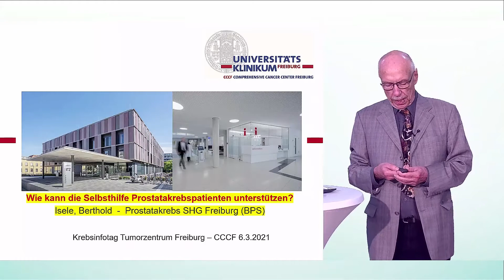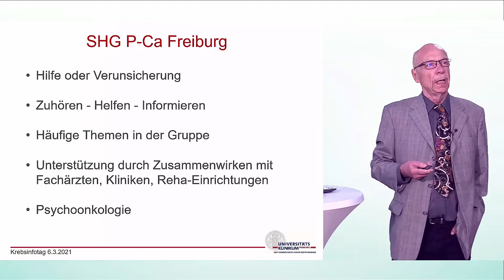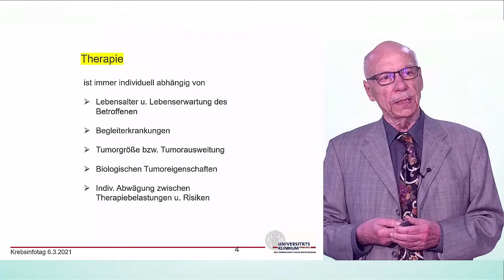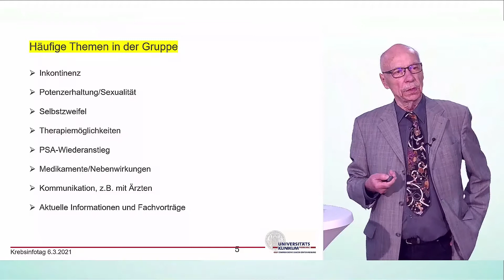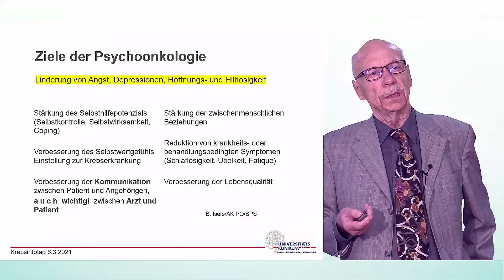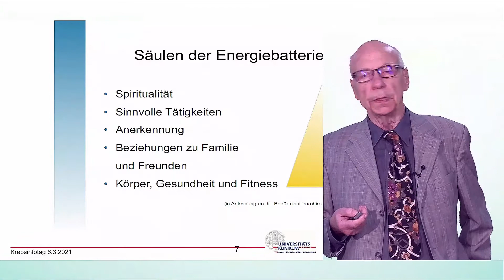Wie kann die Selbsthilfe Prostatakrebspatienten unterstützen? | Bertold Isele, Prostata Selbsthilfe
Hilfe zur Selbsthilfe
Krebs-Infotag des Tumorzentrums Freiburg - CCCF am 6. März 2021
Online-Vorträge für Patient*innen und Angehörige